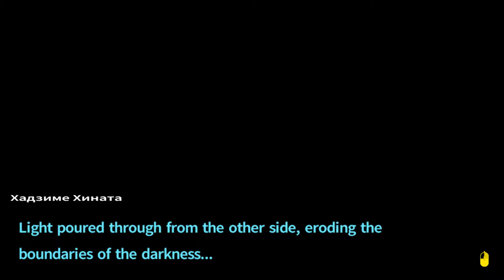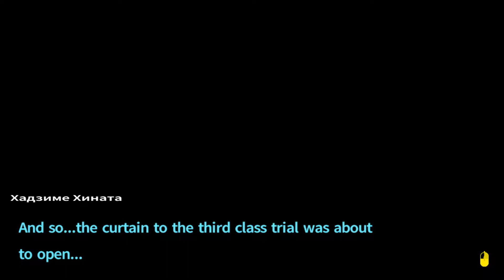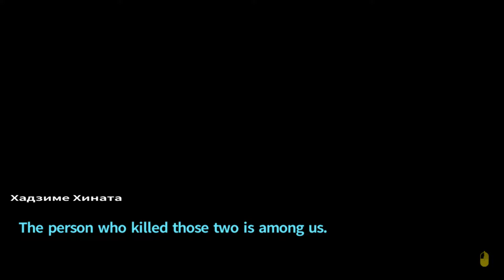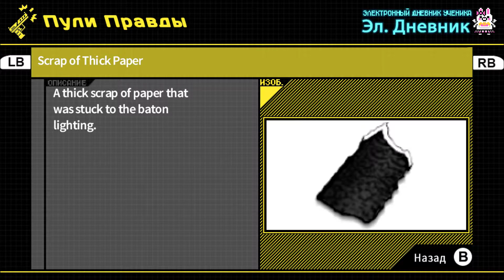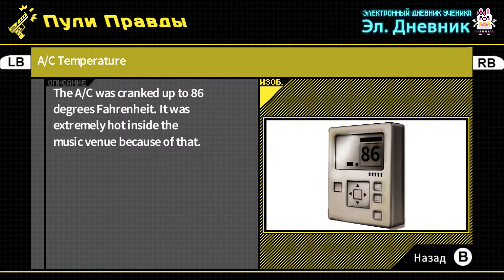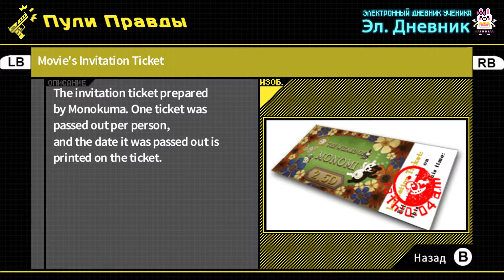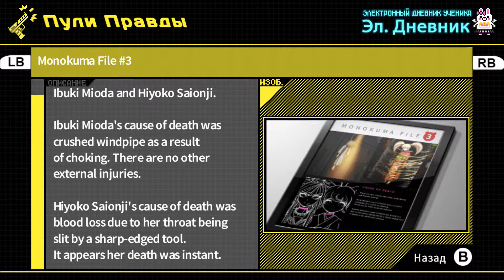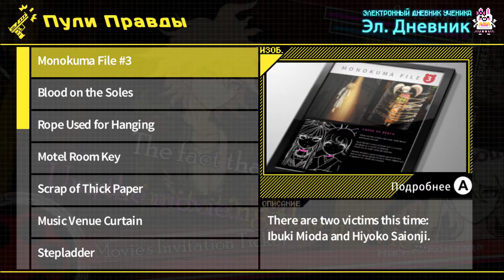ПОДНЯТЬ ЗАНАВЕС - Danganronpa 2: Goodbye Despair #57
Приветствую всех на своем канале, меня зовут Рицу, и сегодня мы продолжаем прохождение Dangaronpa 2: Goodbye Despair #57

Danganronpa (ダンガンロンパ) — серия игр и лайт-новелл, разрабатывающаяся и издающаяся Spike Chunsoft. Игра вращается вокруг студентов-мастеров в каком-либо деле на "Абсолютном" уровне, и с этим их взяли учится в Академию Пик Надежды. Однако, студенты были закрыты в школе, изолированы от окружающего мира и вынуждены убивать друг друга садистским медведем Монокумой.